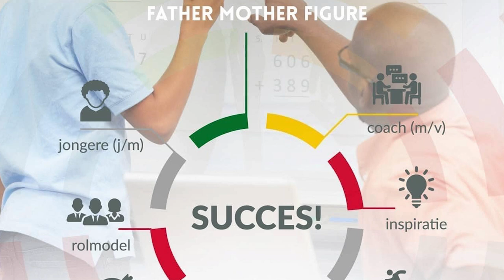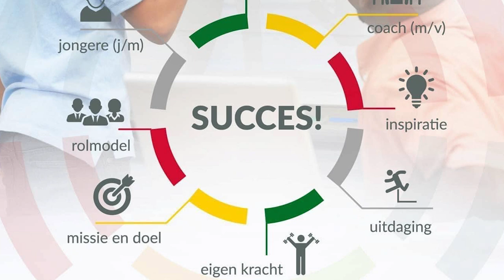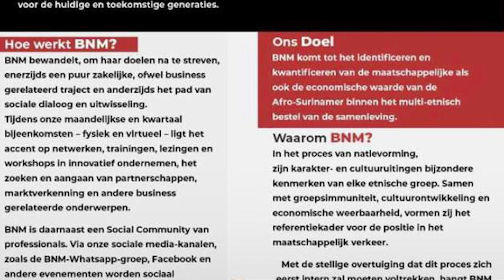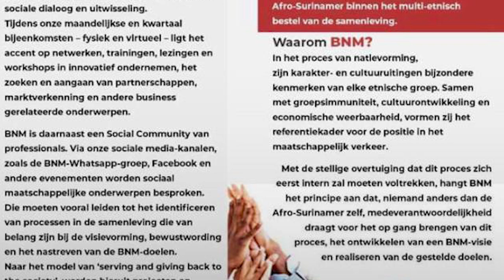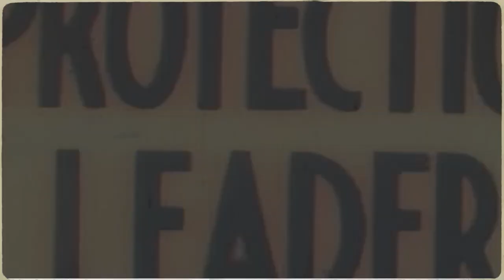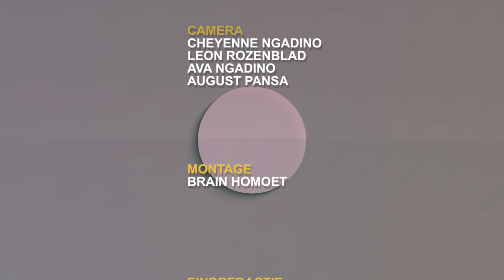IN GESPREK MET ... 15 MEI 2024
Gasten:
*Beryl Vreden - politiek leiderschap in Suriname
*Henk Redmond - ondernemerschap